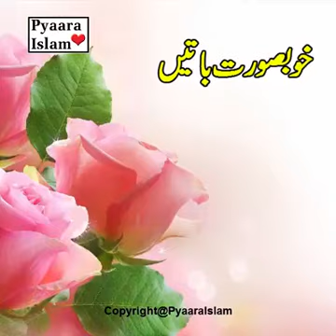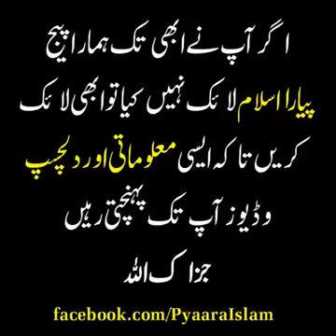Marne ki bad asar *HD